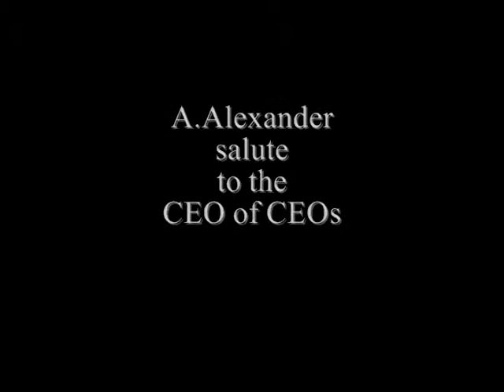Salute to A.Alexander the CEO